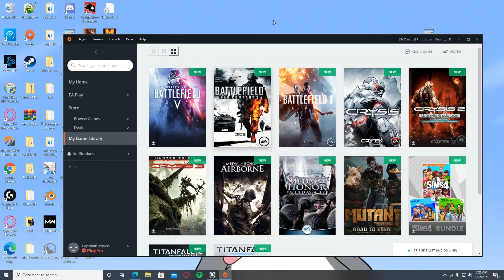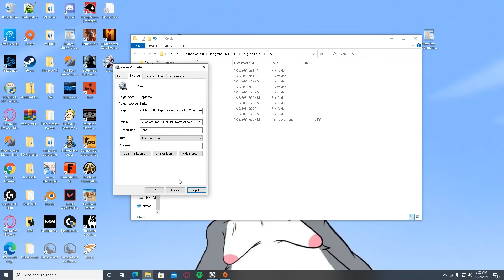Crysis Won't Open on Windows 10 - I Got the Solution!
Did you just get Crysis from steam, or Origins and it won't open for you. No worries, I have your 2021 windows 10\crysis solution.
if you have a steam version without a 64 bin file try this solution I have outlined on my

The idiots who package and sell older games like Crysis never tell people, "Oh by the way that crap won't work without a few fixes and patches. Well, this fix is very simple to do. Just delete the Bin32 folder from the Crysis folder. Then change the target location in the properties of your desktop shortcut for Crysis. That's it! Now Crysis will be running just fine on windows 10.

crysis crashes after install
Crysis crashes at start
Crysis won't load
Crysis Won't Open on Windows 10
Crysis launches a black screen and carshes
crysis 1 not working on windows 10 steam
crysis not working on windows 10 Origin
crysis 1 windows 10 64 bit fix
crysis 1 windows 10 fix
crysis  not launching
Crysis crash fix
crysis 1 not starting